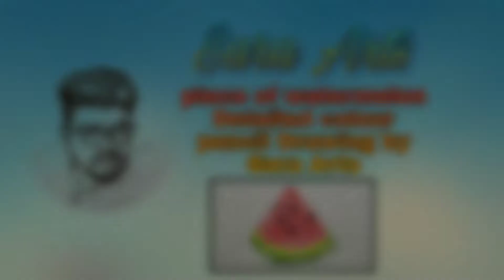Piece of watermelon Detailed colour pencil Drawing by Sara Arts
Simple and detailed piece of watermelon Artwork by Sara Arts